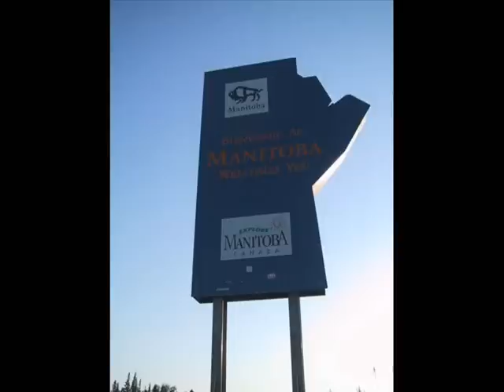Part 9 Rense Radio Show - Sightings - Taken By The Greys UFO/ OVNIS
Taken By The Greys - Abductions: UFOs / ET / MIBs My close encounters - A true life story

Jeff Rense and Brian Vike invited me on to their Sightings.com / Rense.com Radio Show, Friday June 18. 2010.

Notice: NO UFO images are my own. I have used them for this show.. as they are similar to the events in the encounters that I mention.

I went through about the first half of my personal UFO sightings.  I talked about my abductions with MIBs and greys..I also talk about while I was on board with them.

UFO ET MIBs